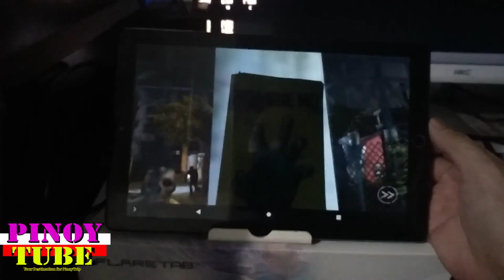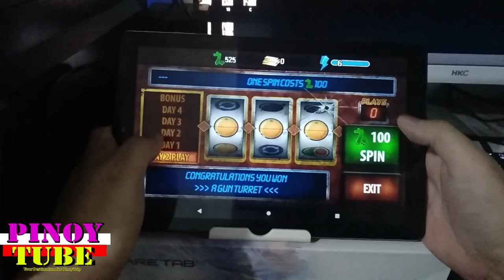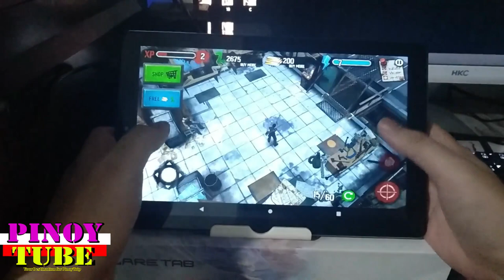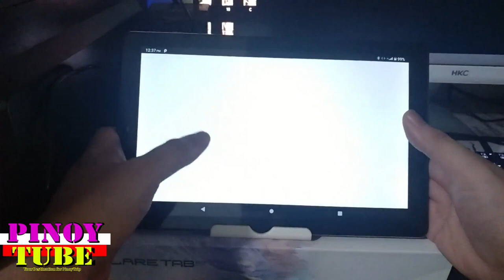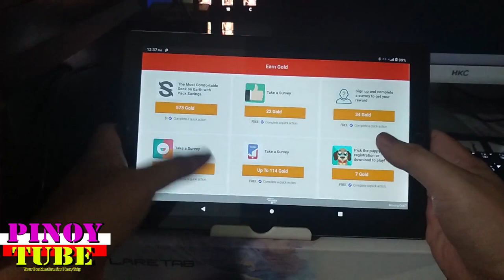Cherry Mobile Flare Tab Pro Gametest Zombie HQ - Pinoytube